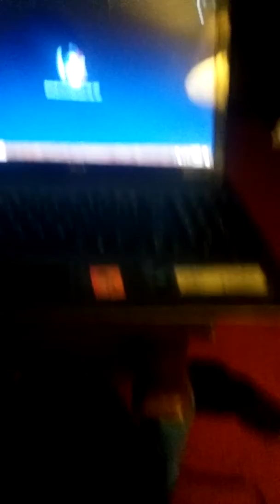Halloween Screamers Reaper